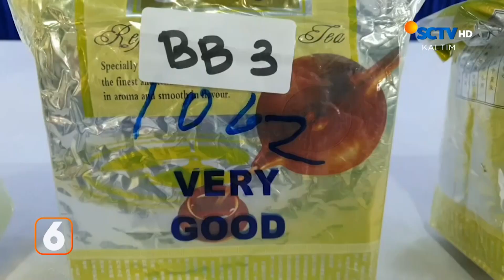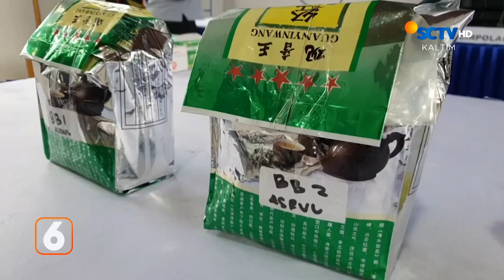Bawa 7 Kg Sabu-Sabu, Dua Kurir Tertangkap | Liputan 6 Kaltim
Liputan 6 Kaltim, 8 Februari 2024